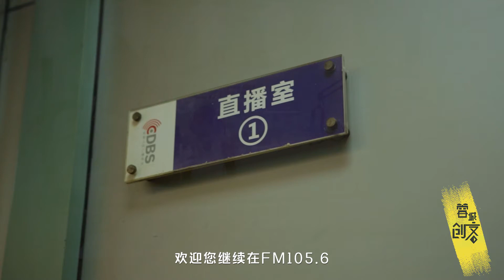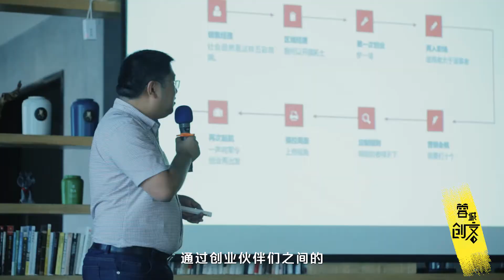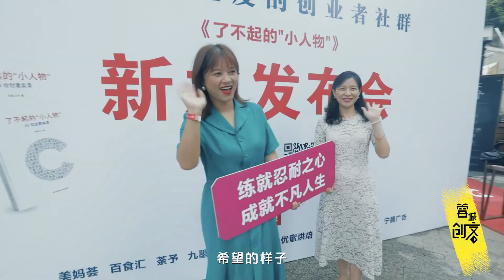EP08：《众人拾柴火焰高》|美女主持人也是优秀创业者【蓉城创客】【精品纪录片】